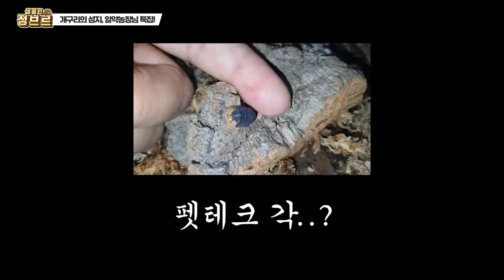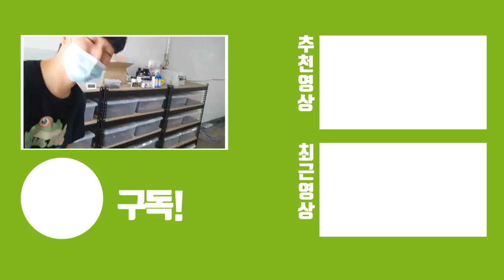또 왔네요..기증받은걸로 번식도전 해보려고 전문가 찾아갔는데..!!??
요즘 이곳저곳에서 기증이 많이 들어옵니다 물론 제가 사육할 수 있거나 사전에 좋은 주인 찾아주는 조건으로요.

아픈아이들은 절대 받지 않고 있습니다! (끝까지 주인분께서 책임을 다하시길 바라는 마음과 제가 아픈아이들은 하루에도 몇번씩 관리를 해야하는데 하기 힘들기 때문에..)

건강한 아이들은 좋은 주인을 만나 행복하게 살아갑니다.
요번 팩맨들은 제가 직접 번식하여 나눔도 하고 좋은 일 해보려고 준비중에 있습니다!

성공이 되었음 하는데 아무래도 번식하는 온도자체가 다른 아이들이 보니 ㅠㅠ 큭 그래서 전문가를 찾아갔습니다.